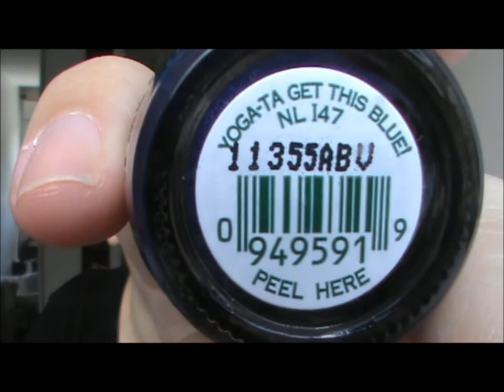Un chti haul